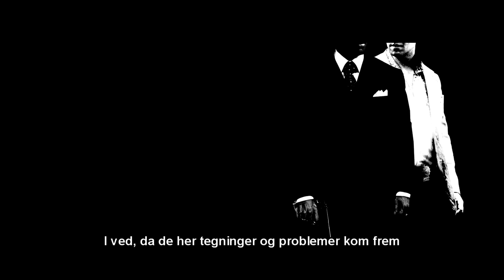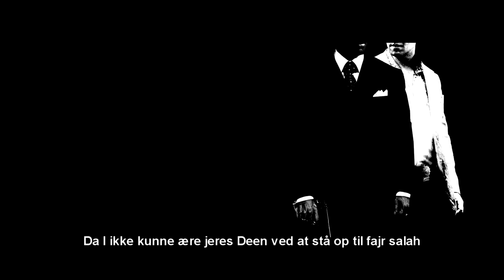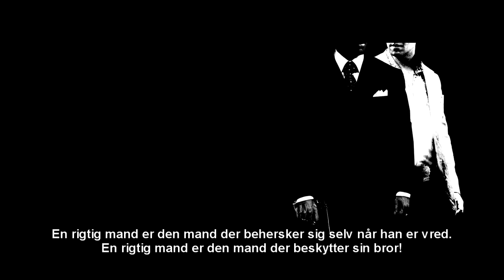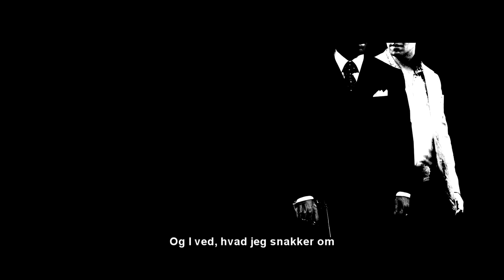There are no gangsters in Paradise